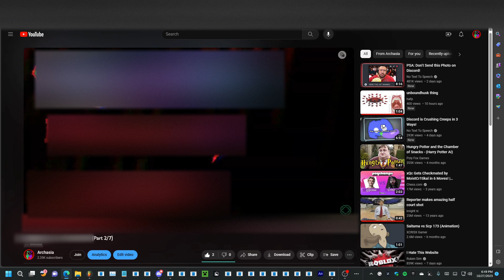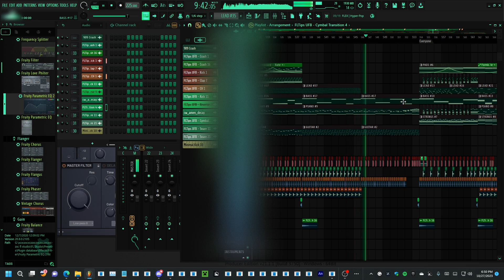marathon(?) teaser (4/3)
jk there is 5 teasers lo ooooo

Subcrib because y e s